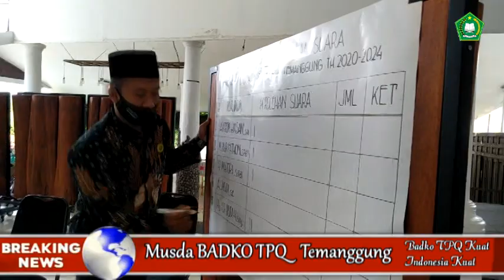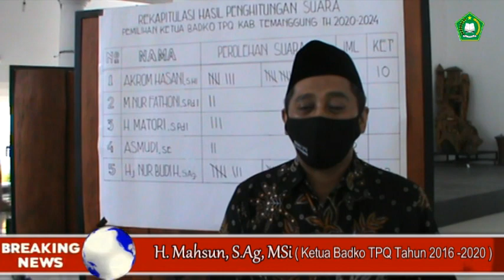Berita Musda Badko TPQ